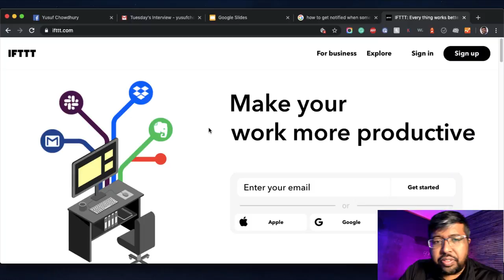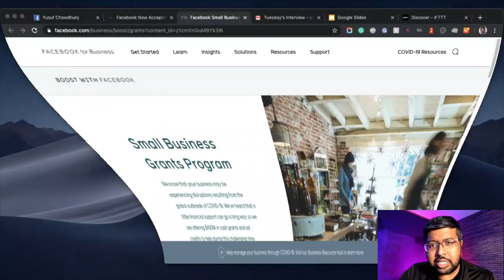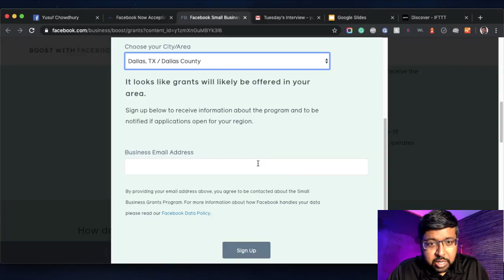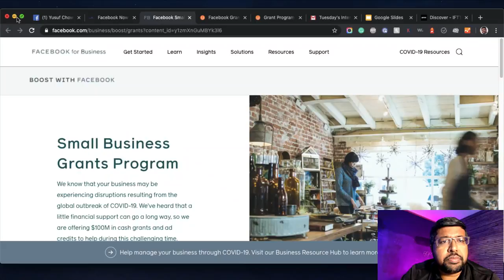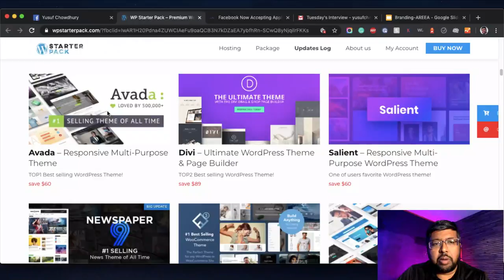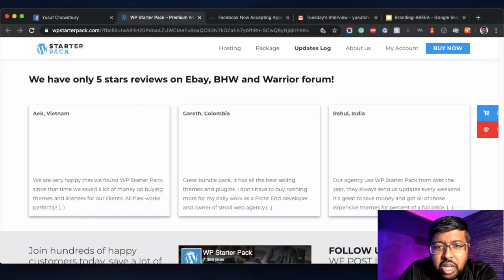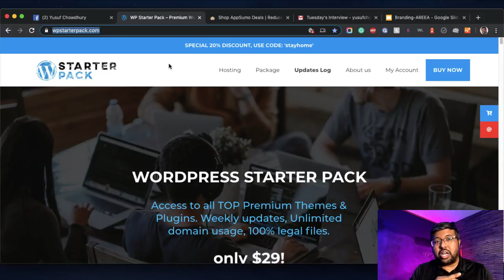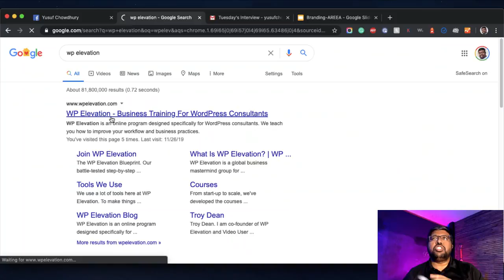Got Questions? Ask Me About Digital Marketing. Yusufied 4/20/2020